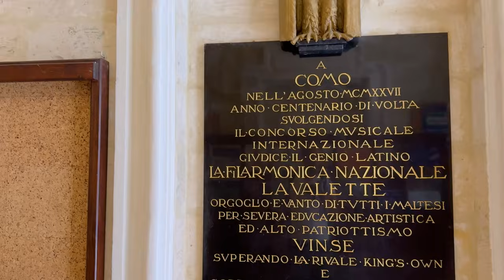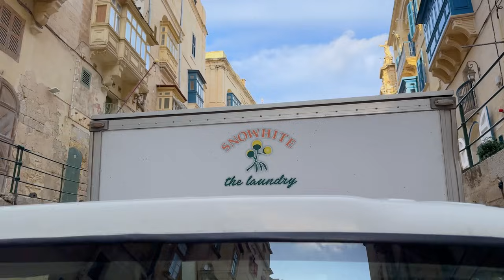VALLETTA Walking Tour 🇲🇹 - "Europe's Hidden Gem of History & Beauty" - La Valletta Walk 2024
Welcome to this VALLETTA Walking Tour, Malta's charming historic capital!
Today's La Valletta walk will start at the Triton Fountain, continue along the bustling Republic Street, and take us to St. John's Cathedral, exploring Valletta Old Town.
From its stunning baroque architecture to the breathtaking views of the Mediterranean, Valletta is a hidden gem of culture and heritage.
So, don't miss this unforgettable Malta experience!  🇲🇹

Turn on SUBTITLES in your language [CC], for descriptions about PRAGUE.

CHAPTERS:
0:00 - INTRO
1:19 - Triton Fountain
3:10 - Valletta City Gate
4:17 - New Parliament Building
 5:10 - Royal Opera House
9:04 - Republic Street
14:25 - St. John's Cathedral
21:54 - Church of Saint Catherine of Italy
22:19 - Jean de Vallette Square
23:44 - Auberge de Castille
25:49 - Upper Barrakka Gardens
33:21 - St Ursula Street
39:15 - Victoria Gate
42:05 - Quarry Wharf
49:26 - Lvant Street
54:28 - St. Barbara Bastion
58:46 - St. John Street
1:03:37 - Merchant's Street
1:04:45 - Valletta Food Market
1:07:03 - Republic Square
1:09:14 - St. George's Square
1:11:38 - Strait Street
1:15:06 - Great Siege Square
1:17:28 - St. Lucia's Street
1:22:15 - St Paul of the Shipwreck Church
1:23:53 - Archbishop Street
1:29:45 - Lower Barrakka Gardens
1:37:33 - Wuestenwinds Beach Village
1:40:11 - St Dominic Street
1:56:55 - Old Theater Street
1:58:35 - Basilica of Our Lady of Mount Carmel
1:59:48 - St. Paul's Cathedral
2:00:37 - Independence Square
2:04:02 - Old Bakery Street
2:15:43 - Saint John Bastion